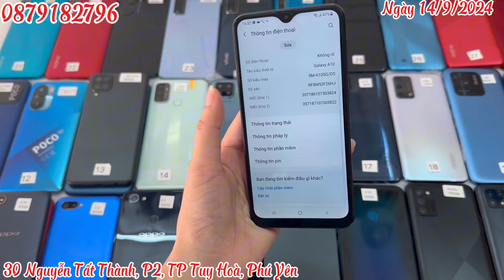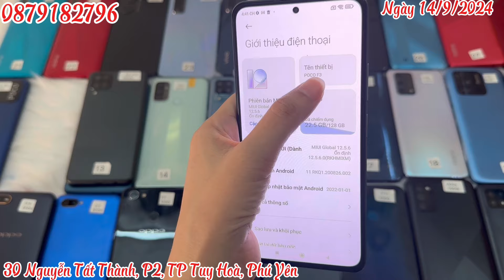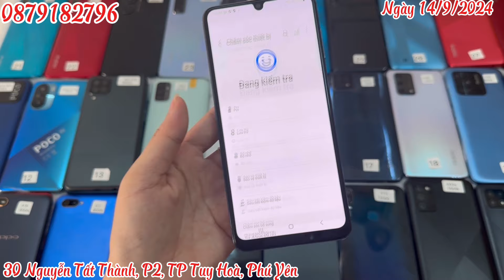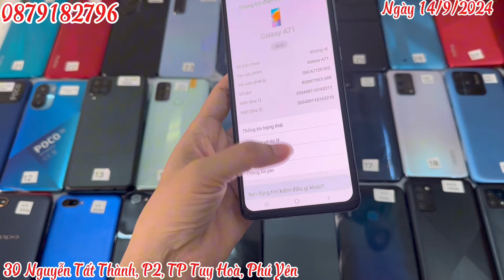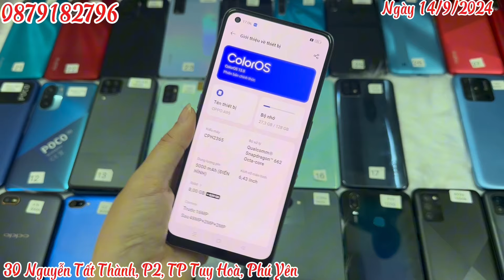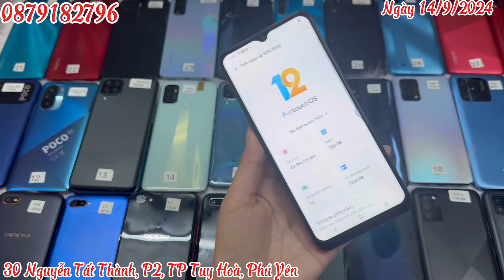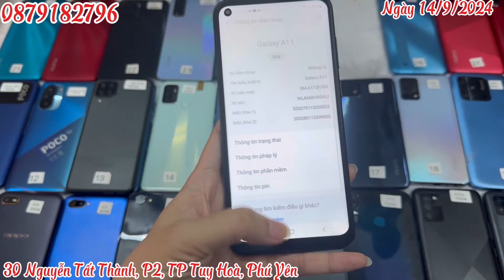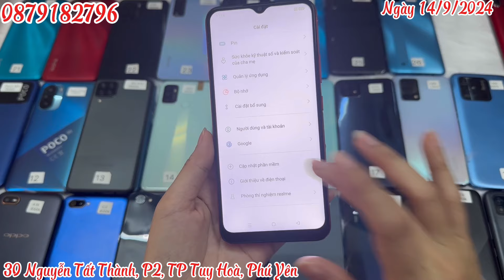Ngày 15/9/2024. Điện thoại thanh lý giá rẻ. Giá từ 800k. Ship toàn quốc. KHÔNG CỌC. 0879182796